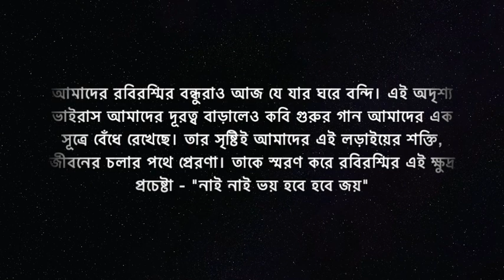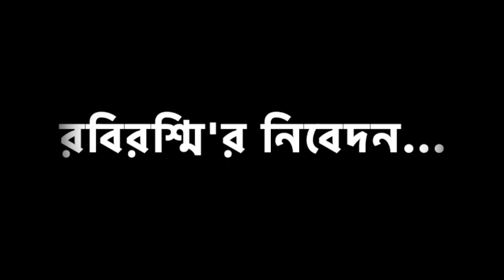Nai Nai Bhoi (নাই নাই ভয়) । Rabindra Sangeet । Rabirashmi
সারা বিশ্ব আজ এক অদৃশ্য মৃত্যুদূতের  হানায় স্তব্ধ। দেশে দেশে ভয়াবহ মৃত্যুর মিছিল। সমগ্র মানব জাতির অস্তিত্ব আজ সংকটে। আজ আমরা সকলেই ভীত। এই অদৃশ্য শত্রু কে হারাবার জন্য আমরা গৃহে বন্দী রয়েছি। আমরা জানি এই ভাইরাস কে হারাতে হলে আমাদের বাইরে বেরিয়ে লড়াই করলে চলবে না, ঘরের ভিতরে থেকেই লড়াই চালাতে হবে। তাহলেই আমরা জিতবো । কবির কথায় "বারে বারে তোকে ফিরে পেতে হবে বিশ্বেরই অধিকার" ।

আমাদের রবিরশ্মির বন্ধুরাও আজ যে যার ঘরে বন্দি। এই অদৃশ্য ভাইরাস আমাদের দূরত্ব বাড়ালেও কবি গুরুর গান আমাদের এক সূত্রে বেঁধে রেখেছে। তার সৃষ্টিই আমাদের এই লড়াইয়ের শক্তি, জীবনের চলার পথে প্রেরণা। তাকে স্মরণ করে রবিরশ্মির এই ক্ষুদ্র প্রচেষ্টা - "নাই নাই ভয় হবে হবে জয়"